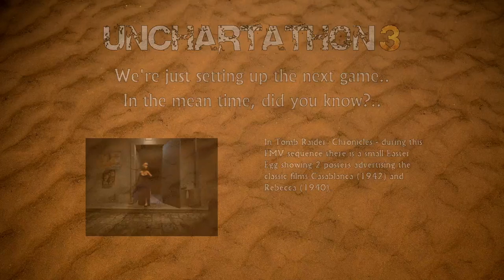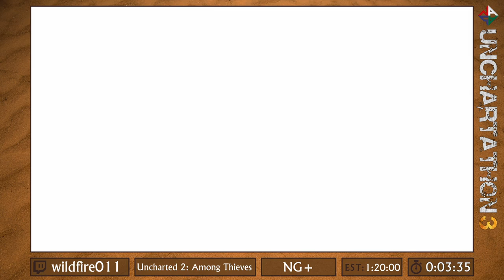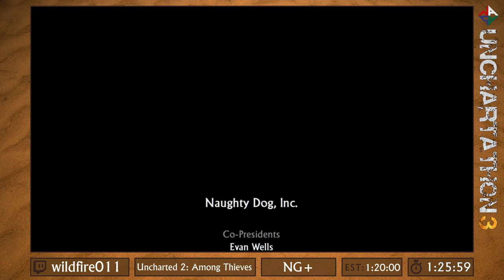Unchartathon 3 - Uncharted 2: Among Thieves NG+ by wildfire011